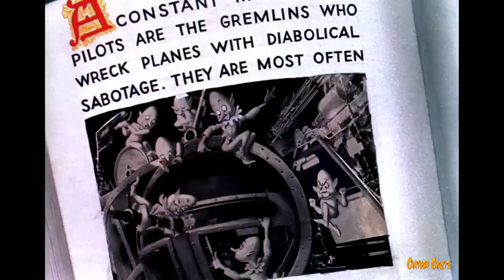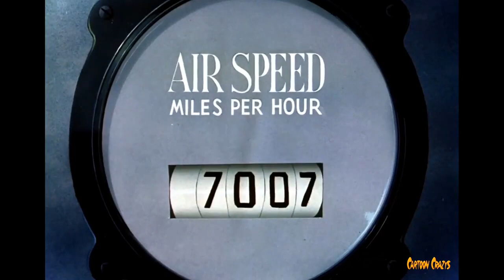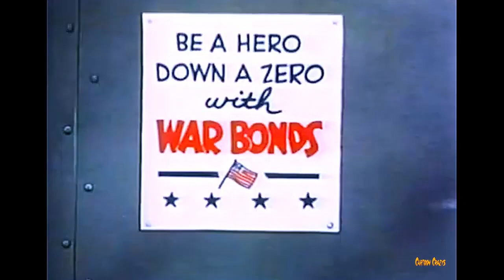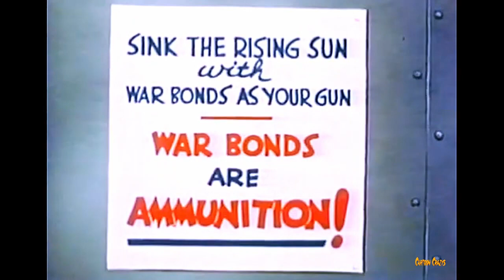Warner Bros Goes to War Daffy Duck, Bugs Bunny, Porky Pig and more Restored ClassicCartoons enjoy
7 of the Best Cartoons Ever to Come out of Warner Bros in Wartime!

We think we are going through a strange and complicated period of American History, but Cartoon Studios recorded for all time the madness of a 5 year time period known as WW2.  Warner Bros perhaps did more for audiences at home and the military's abroad by just doing what they do, being funny and clever.

As you will see in this collection, a very small slice of Warner Bros body of WW2 work, they made our warm and fuzzy characters like Bugs Bunny, Daffy Duck and Porky Pig interact with the war effort.  By lightening up the mood in the theater, audiences could then enjoy a good film, because an otherwise terrifying war in Europe was made just a little less threatening.

The second type of cartoons created by all the major studios were those selling audiences on buying bonds, war stamps, and helping with scrap drives, victory gardens and labor for the war effort.

Warner Bros took it a step further, making 2 amazing series of cartoons for the military, Private Snafu for the Army and Hook for the Navy.  Now these were not cut corner, quickly made junk - no no, they had the voices the boys at home knew, the animation style as good as any theatrical release and wonder backing bands and sound effects.  One strange thing however, no one outside the Army and Navy were ever suppose to see these, the art and sound of all the amazing people at Warner Bros would have been lost if zealots like me did not fish them out of obscure places, restore them and show they to the public.  It is nice to see the lengths the Warner crowd went to to give our military a fun brake in a very very bad situation - all out war!

There are dozens of examples we could watch, and probably will in the future, but for now, these 7 are a good slice of history, a taste of what it must have been like during WW2.  Now, I know you have probably seen Falling Hare before, and maybe some of the others as well, but played in context like this collection, they take on a much different meaning, I hope you enjoy this collection.

If there is one cartoon you wish to watch or a few that you want to skip, the guide below will allow you to do that easily, just click on the time code next to the title and go directly there!

0:00 CartoonCrazys Intro
0:13 Daffy - The Commando
6:22 Rookie Review
12:50 Bugs Bunny Bond Rally WW2Cartoon Bugs Bunny Elmer Fudd
14:23 Fifth Column Mouse
20:53 Falling Hare
29:13 Hook - Take Heed Mr. Tojo
36:35  Snafuperman
41:09 CartoonCrazys Ending

I know that some enjoy these programs more than others, but you know what, it is not costing anyone a dime, so if you enjoy clear colorful good sounding cartoons, enjoy, if not it was good to have you read about them!